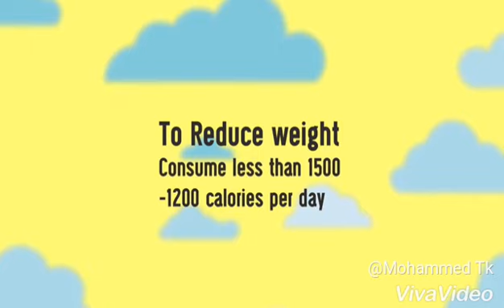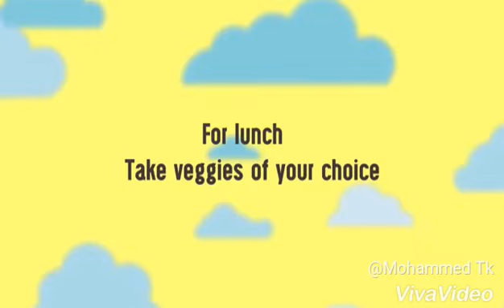Our way to lose weight in one month is our way to lose weight in one month